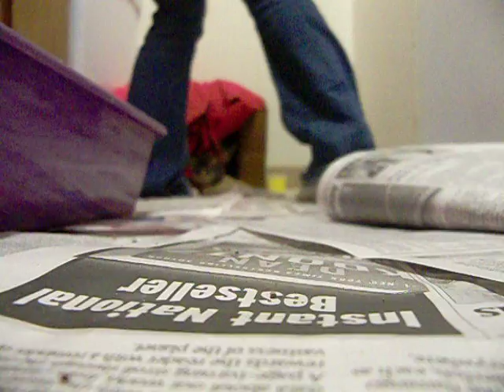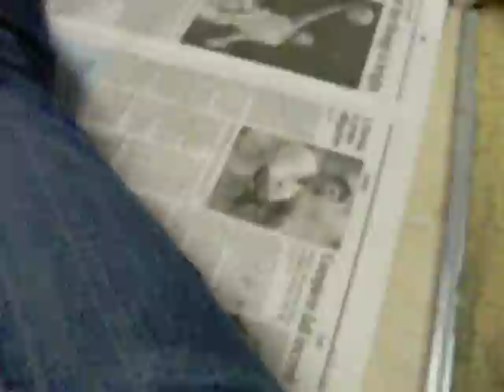Kittens walking/waddling :D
These are some of the kittens i rescued and they are walking and running all over and they hate to be alone so of course they follow try to follow you EVERYWHERE . . i had one hanging on my pants which are tight so hardly any where to get a grip . . i stand straight up, hop over the mirrior blocking the kitchen and i feel something light on my leg and behold it was one of the kittens . . so yea these guys love attention. . and cant get enough . . enjoy!